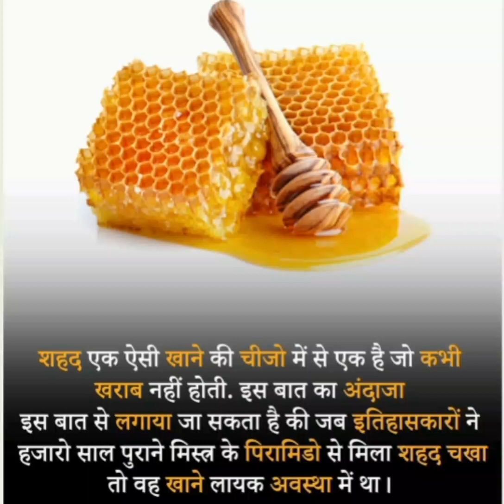amazing fact video